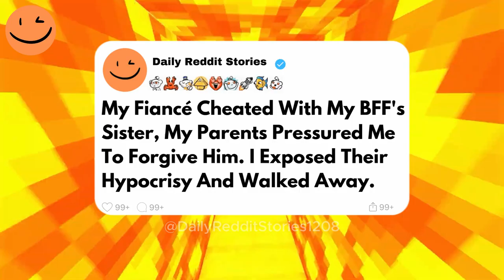My Fiancé Cheated With My Best Friend's Sister, And My Parents Pressured Me To Forgive Him....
My Fiancé Cheated With My Best Friend's Sister, And My Parents Pressured Me To Forgive Him. I Exposed Their Hypocrisy And Walked Away.
My fiancé cheated with my best friend’s sister, and my parents pressured me to forgive him. In a heated confrontation, I exposed my parents' own history of infidelity and hypocrisy. Now, I’m cutting ties, reclaiming my self-respect, and refusing to settle for less than I deserve.
00:00 - Intro
00:07 - Story
08:33 - Outro